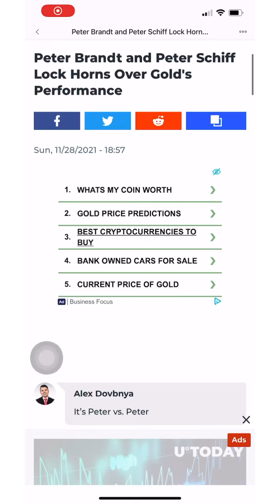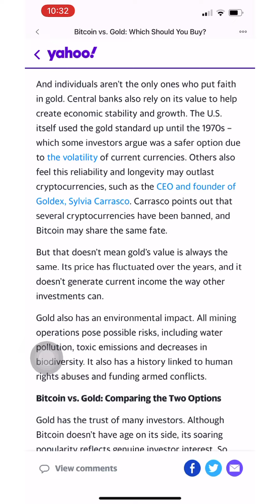Peter Brandt và Peter Schiff khơi mào cuộc chiến Bitcoin - Vàng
Ba chiến lược gia giàu kinh nghiệm trong giới đầu tư  Peter Brandt , Peter Schiff, và Michael Saylor đã có một màng tranh cãi trên twitter về hiệu suất của vàng